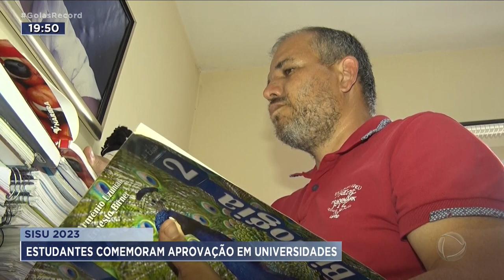SISU 2023: ESTUDANTES COMEMORAM APROVAÇÃO EM UNIVERSIDADES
MILHARES DE ESTUDANTES COMEMORAM HOJE A APROVAÇÃO NO SISU, SISTEMA QUE UTILIZA AS NOTAS DE ENEM PARA SELECIONAR ALUNOS PARA UNIVERSIDADES PÚBLICAS. E NO MEIO DE TANTO GENTE DEDICADA, HÁ OS QUE DESPERTAM AINDA MAIS ADMIRAÇÃO. SEJA POR SER APROVADO EM VÁRIAS UNIVERSIDADES FEDERAIS OU JUSTAMENTE NAQUELA QUE SONHAVA.